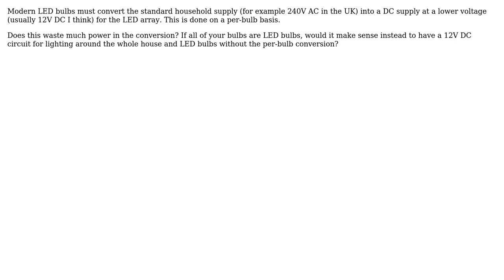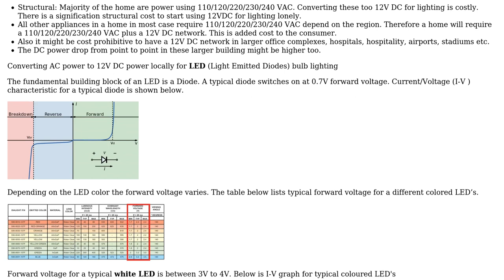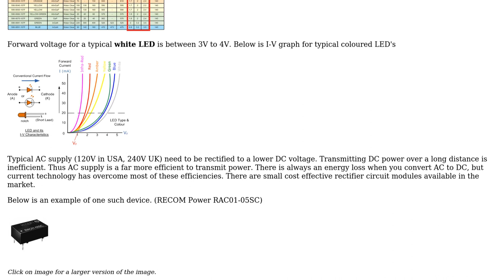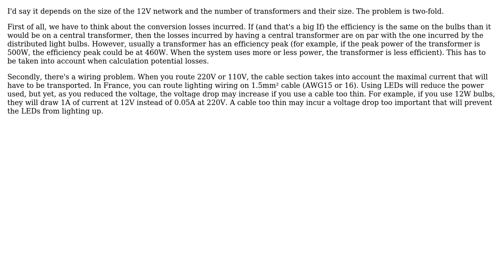Engineering: Would it make sense to have a 12V lighting circuit in a house? (4 Solutions!!)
Engineering: Would it make sense to have a 12V lighting circuit in a house?

With thanks & praise to God, and with thanks to the many people who have made this project possible! | Content (except music & images) licensed under CC BY-SA | Music | Images & others | With thanks to user Mahendra Gunawardena user Karlo user jhabbott user gromain user feetwet user Ethan48 and the Stack Exchange Network Trademarks are property of their respective owners. You are responsible for your own actions.